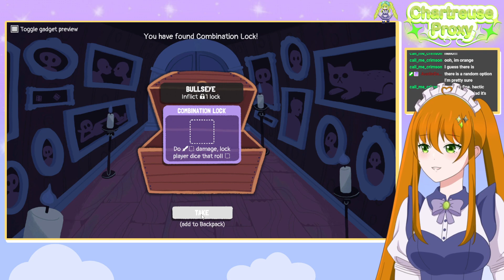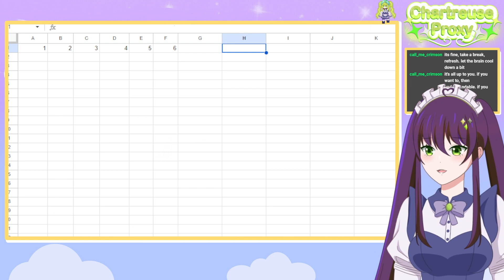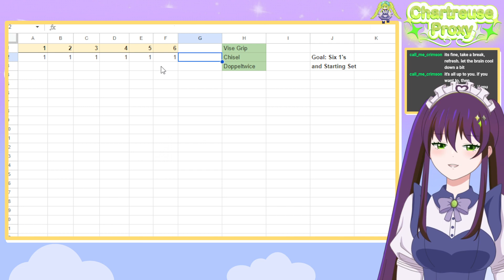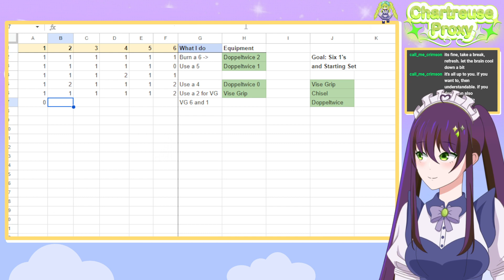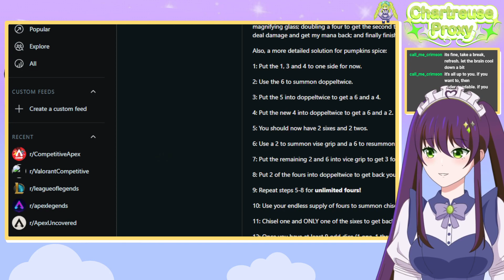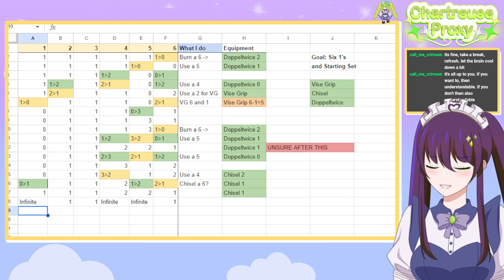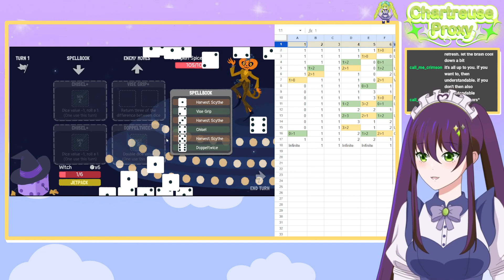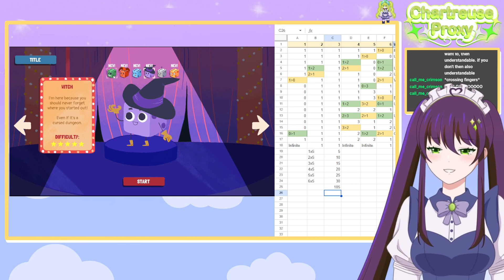Will we finish Dicey Dungeons tonight~? [VOD] (Dicey Dungeons)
It's your Wonderful Wind Mage, your Cruz Ship Captain, Chartreuse Proxy, ever and always at your service! My time in this world has taken me from adventurer, to streamer, and now Maid and ever faithful servant for all of my lovely Cruzmates, and my Vtuber group, GaleForce~!